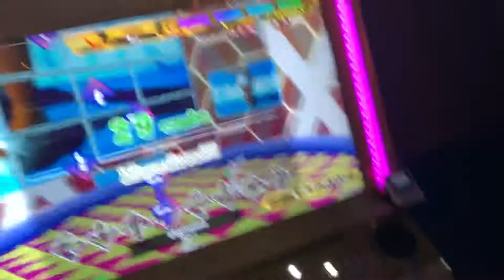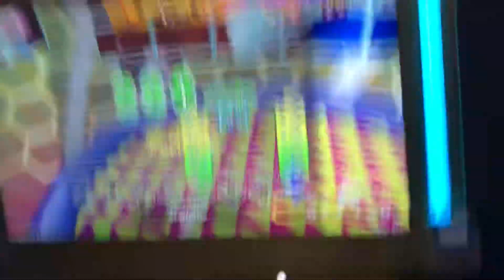【DDR WAVE】starmine【DDR A20】